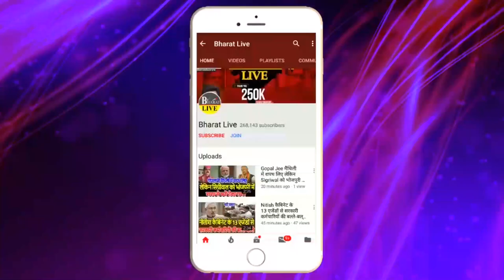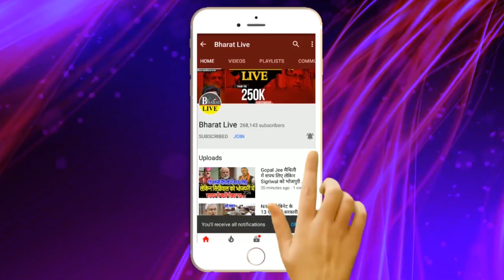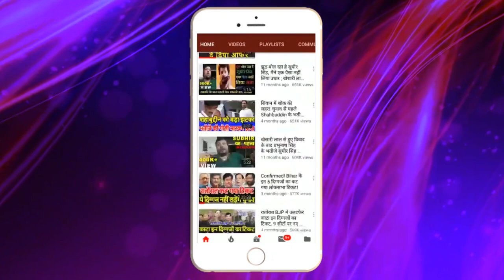BJP के भीतर भारी आक्रोश! फायरब्रांड नेता Giriraj लेंगे सन्यास!